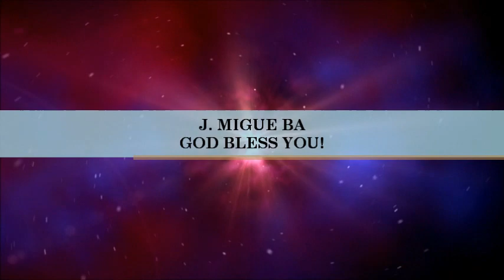Dennis Jernigan- Like A Child (HeartCry)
SONG # 826

ALBUM: DADDY'S SONG